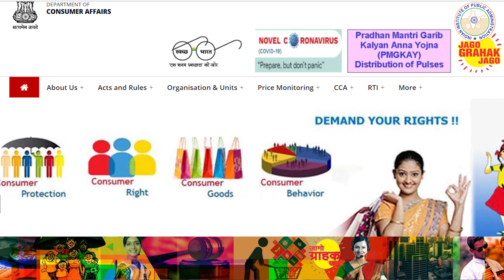66th AGM curtain raiser l IIPA Director General